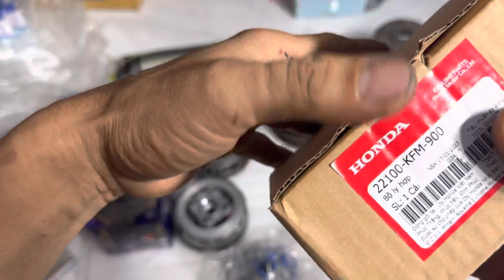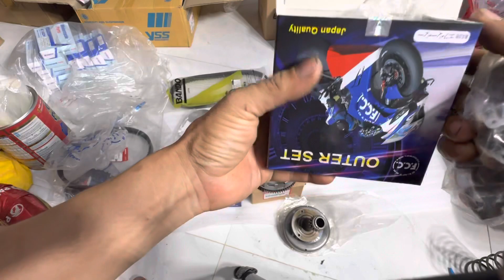ngày 29 tháng 5, 2023